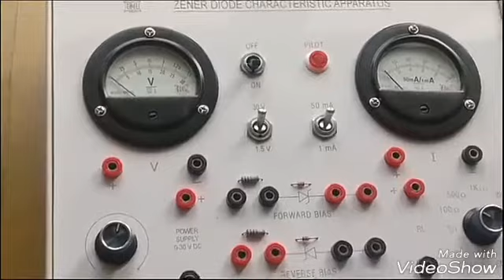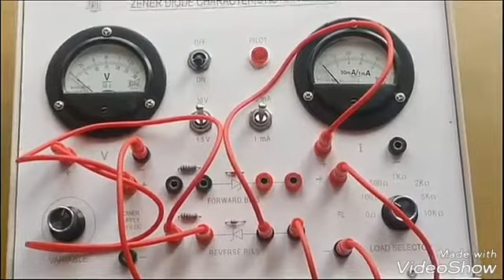Zener diode connection 2018